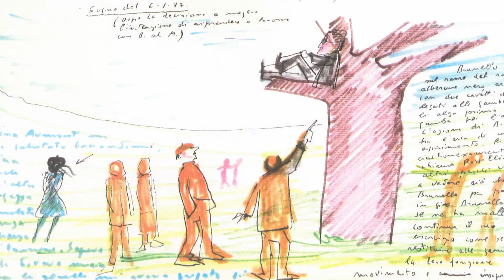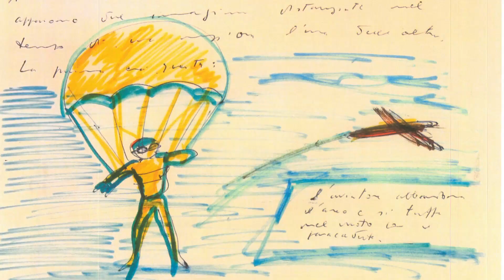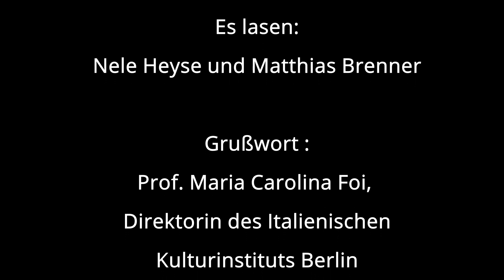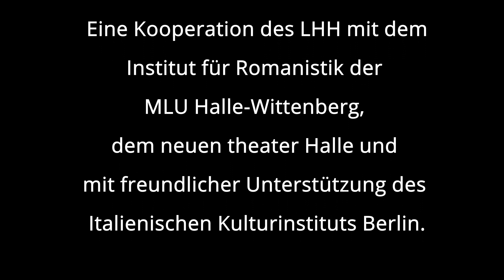Literaturhaus Halle - Federico Fellini. Das Buch der Träume. Mit Nele Heyse und Matthias Brenner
ITALIENISCHER HERBST IM DEUTSCHEN FRÜHLING

Nele Heyse und Matthias Brenner Lesen aus Federico Fellini. Das Buch der Träume.

Die Welt, die der große italienische Regisseur Federico Fellini in seinem ›Traum-Kino‹ entstehen ließ, steht seinen schillernden Filmen in nichts nach. In seinem »Buch der Träume« notierte er zwischen den 1960er- und 1990er-Jahren Visionen, Träume und Albträume und illustrierte sie mit unzähligen Zeichnungen - eine grandiose Sammlung unterschiedlichster Phantastereien: Bilder, die verzaubern, Texte, die amüsieren, verstören und auf den zweiten Blick offenbaren, dass Träume für Fellini auch Inspirationsquelle für viele seiner Filme waren (aus dem Ital. von Christel Galliani, Coll. Rolf Heyne 2007).

Der Schauspieler und Regisseur Matthias Brenner ist nach Stationen u. a. beim Berliner Ensemble, dem Theater in Basel, Rostock oder Meiningen gegenwärtig Intendant des Neuen Theaters Halle. Als Schauspieler wirkte er in zahlreichen Filmen und TV-Produktionen mit, u. a. in »Das Leben der Anderen«, im Bremer »Tatort« und aktuell in der Serie »Charité«.

Cornelia Heyse ist Schauspielerin und Autorin und war an bedeutenden Theatern in der DDR, der Bundesrepublik, der Schweiz und Israel engagiert. Als Nele Heyse veröffentlichte sie im MDV u. a. den Roman »Haltewunschtaste«, und die Gedichte »Zeit ist eine Kugel«.

Grußwort: Prof. Maria Carolina Foi, Direktorin des Italienisches Kulturinstituts Berlin

Einführung: Maria Giuliana, Gastlektorin im Auftrag der italienischen Botschaft an der MLU Halle

Die Veranstaltung ist eine Kooperation des LHH mit dem Institut für Romanistik der MLU Halle-Wittenberg, dem neuen theater Halle und mit freundlicher Unterstützung des Italienischen Kulturinstituts Berlin.